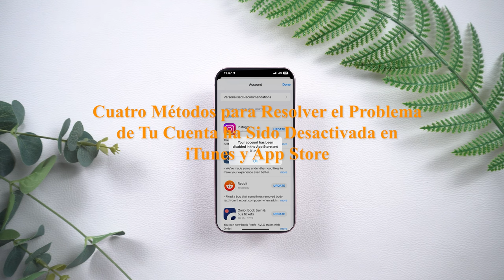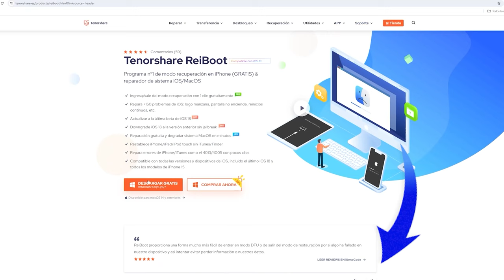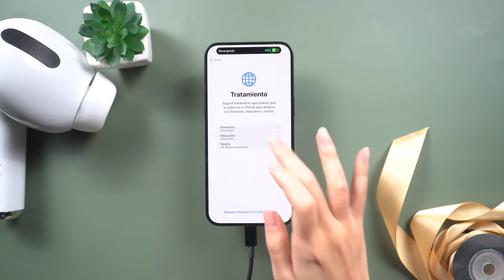Cómo Recuperar si Tu Cuenta Ha Sido Desactivada en iTunes y App Store 2024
👉🏼 Repara +150 problemas de iOS: logo manzana, pantalla no enciende, reinicios continuos, etc.L

¿Tu iPhone muestra el mensaje "tu cuenta ha sido desactivada en iTunes y App Store"? No te preocupes, tenemos soluciones efectivas. En este video, descubre cuatro métodos sencillos para resolver este problema, desde restablecer la configuración de red hasta utilizar ReiBoot. ¡Recupera el acceso a tu cuenta hoy mismo!

00:00 Introducciones
00:23 Método 1: Restablecer la configuración de red
00:50 Método 2: Reiniciar el dispositivo
01:10 Método 3: Borrar contenido y configuración
01:27 Método 4: Usar un programa profesional de reparación

💡 *Resumen de cómo Recuperar si Tu Cuenta Ha Sido Desactivada en iTunes y App Store*
*Método 1: Restablecer la configuración de red*
1. Ir a **Ajustes**.
2. Seleccionar **General**.
3. Elegir **Restablecer**.
4. Seleccionar **Restablecer configuración de red**.
   ⚠️ *Nota: Esto eliminará conexiones de Wi-Fi.*
*Método 2: Reiniciar el dispositivo*
1. Ir a **Ajustes**.
2. Seleccionar **General**.
3. Hacer clic en **Apagar**.
4. Apagar deslizando hacia la derecha.
   ⚠️ *Nota: Esto puede solucionar problemas menores del sistema.*
*Método 3: Borrar contenido y configuración*
1. Ir a **Ajustes**.
2. Seleccionar **General**.
3. Elegir **Restablecer**.
4. Seleccionar **Borrar contenido y configuración**.
   ⚠️ *Nota: Realiza una copia de seguridad en iTunes o iCloud primero.*
*Método 4: Usar ReiBoot*
1. Descargar e instalar **ReiBoot**.
2. Abrir el programa.
3. Seleccionar **Reparación sistema iOS**.
4. Hacer clic en **reparación avanzada**.
5. Cuando el programa detecte tu iPhone, hacer clic en **Descargar**.
   ⚠️ *Nota: Sigue las instrucciones para completar la reparación.*

Mi iPhone Se Apagó y No Prende Ni Carga Solución Paso a Paso 2024 iPhone No Prende